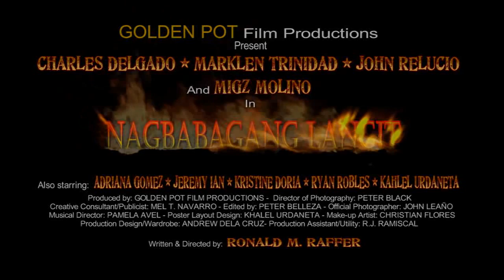Nagbabagang Langit Trailer.wmv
a Film by Ronald M. Rafer / Written & Directed by Ronald M. Rafer